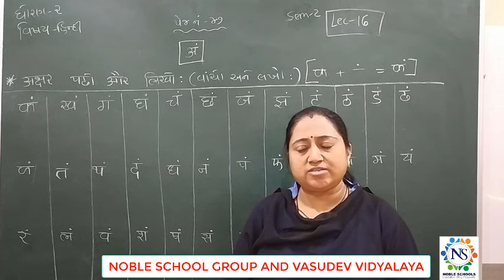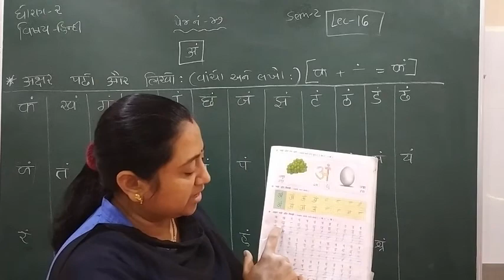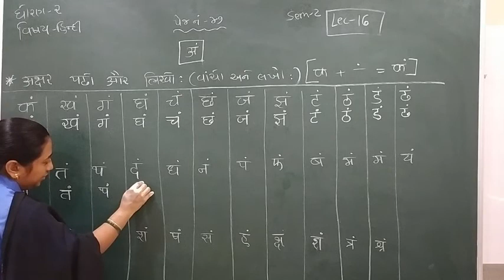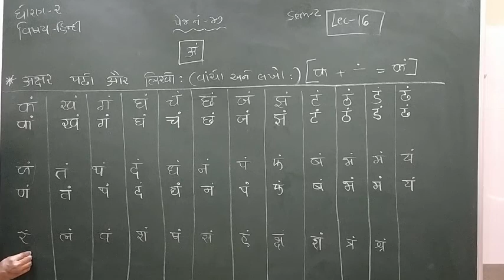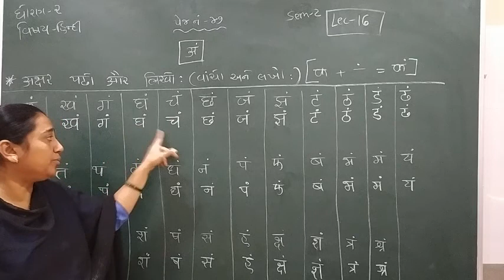Standard - 2 Hindi Semester - 2 Lecture - 16 byTruptiimadam